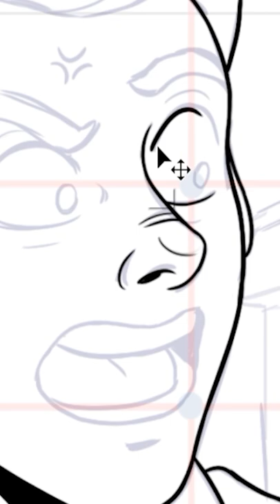SCP-785 | A Chain Restaurant (SCP Orientation)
and released under Creative Commons Sharealike 3.0. Contributor: Chubert